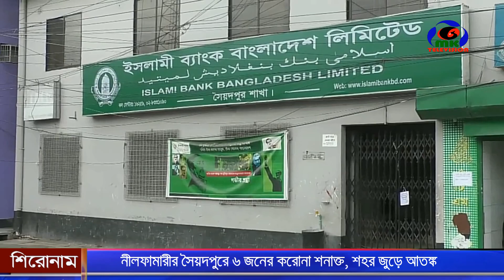নীলফামারীর সৈয়দপুরে ৬ জনের করোনা শনাক্ত, শহর জুড়ে আতঙ্ক ।। MK Television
নীলফামারীর সৈয়দপুরে ৬ জনের করোনা শনাক্ত, শহর জুড়ে আতঙ্ক

Contact//যোগাযোগের ঠিকানা
Address: Parbatipur 5250, Dinajpur, Rangpur.